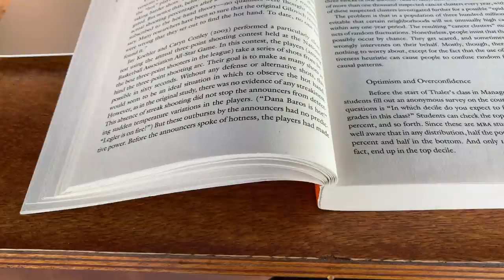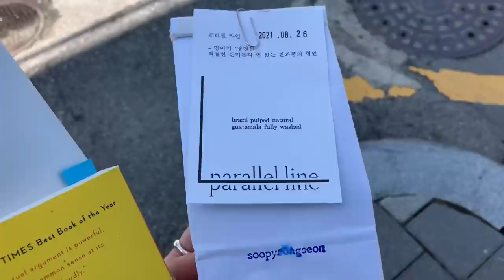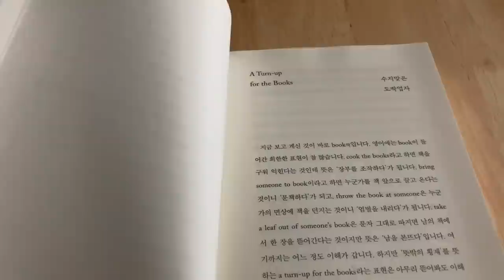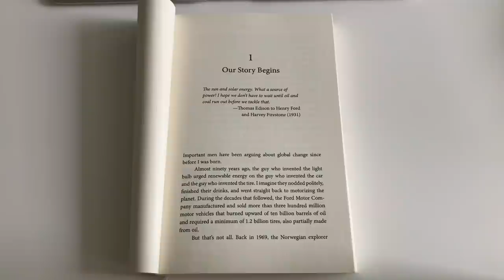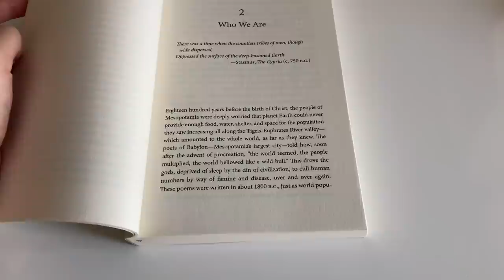Short vlog. Living alone diaries. Read and work. 짧은 일상 브이로그.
Hey guys welcome back to another video, I hope you’re all doing well.
I made a short vlog of my few days and hope you enjoy this video.
Lots of love, dayhyun.
안녕하세요 여러분! 짧은 일상 브이로그 영상을 만들어 봤어요. 이 영상은 여유가 조금 없어서 한글자막엔 전혀 신경을 쓰지 못했어요🥺 혹시라도 필요하시면 자막을 추가해볼테니 댓글로 말씀해주세요:) 앞으로도 이렇게 여유가 생기면 가끔씩 일상을 공유해 보도록 할게요.

영상속 책
Nudge
걸어다니는 어원사전
The story of more